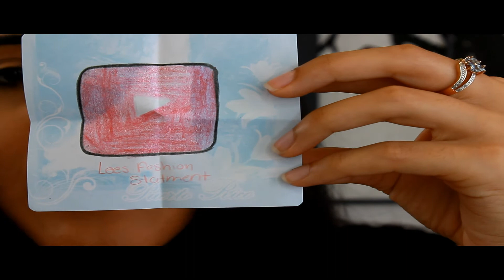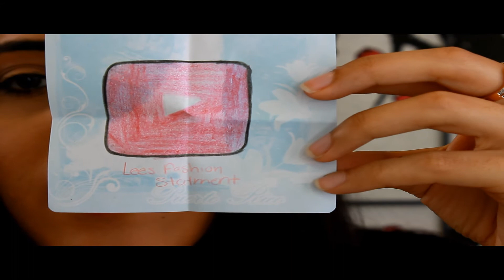Fan Present Unboxing Video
This video is about me opening a fan present. Enjoy ^_^